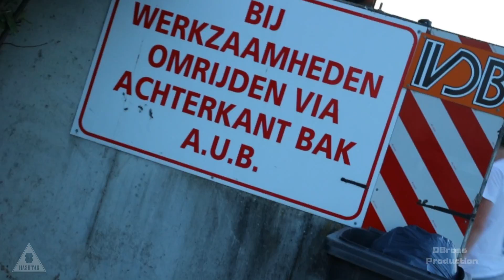HashTag | Jennifer's Volvo C30 | DBross Production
Song: Young & Glorious - Into you